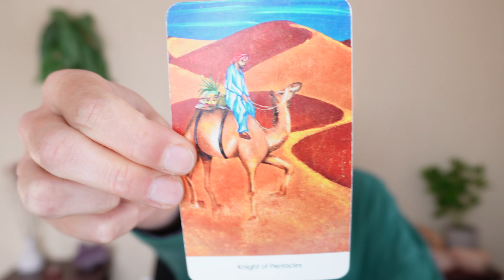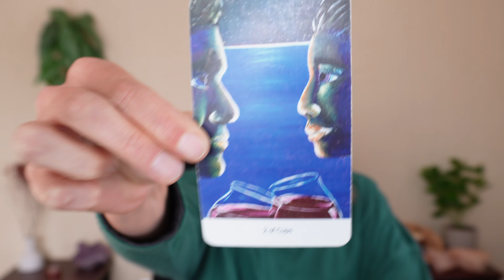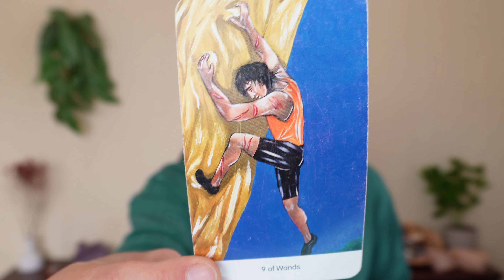Cancer ♋️ UNEXPECTED MEETING | 3-9 July